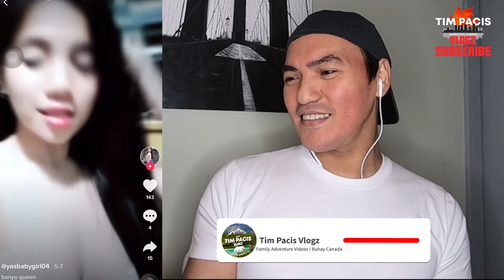BANYO QUEEN CHALLENGE TIKTOK COMPILATION | LAFTRIP!! | TIRIK MATA | REACTION VIDEO | TIM PACIS